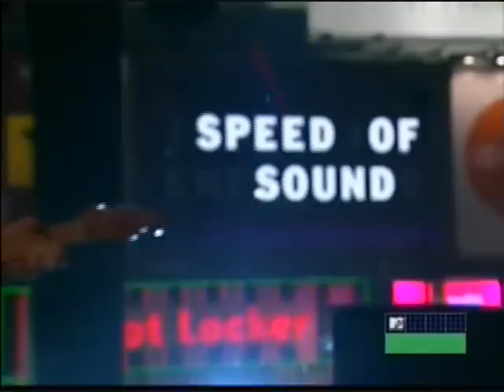COLDPLAY - speed of sound (live 2005)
Album X&Y